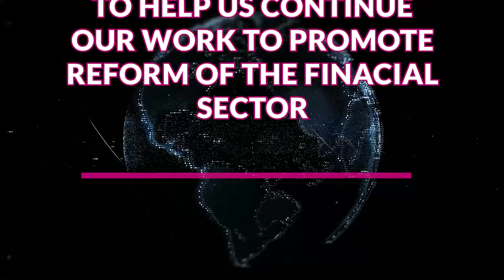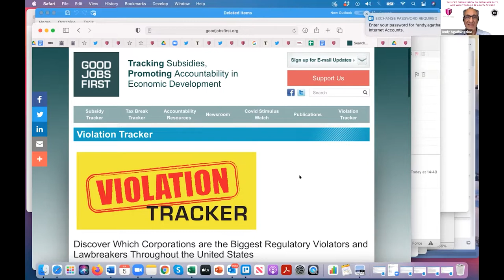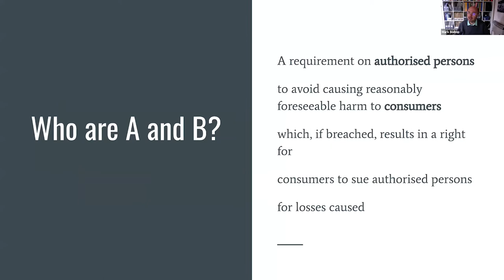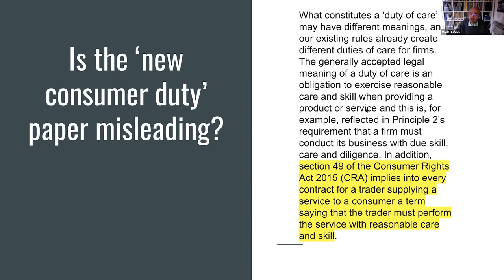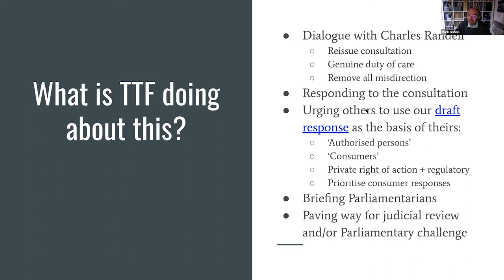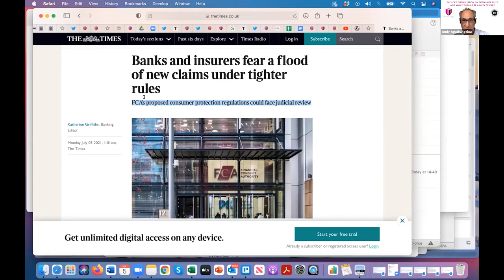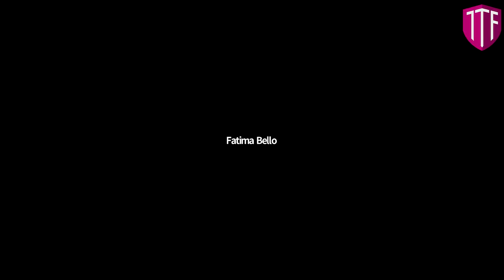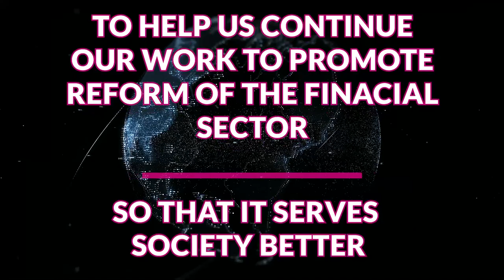The FCA’s Consultation on Consumer Duty; and why it should be a Duty of Care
Time Stamps:
00:00 - Intro
00:30 - Andy Agathangelou
16:53 - Mark Bishop
37:38 - Q&A
01:02:57 - Dominic Lindley
01:17:35 - Baroness Claire Tyler of Enfield
01:28:30 - Yvonne Fovargue MP
01:34:21 - Iain Mitchell QC
01:46:26 - Discussion